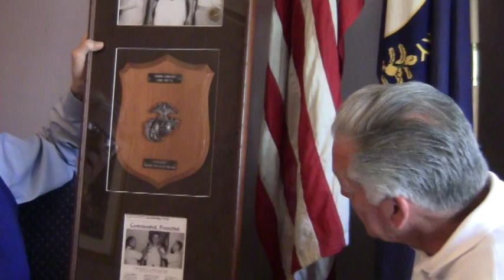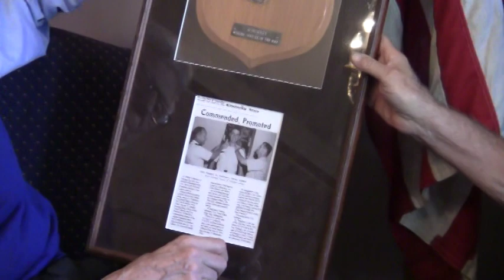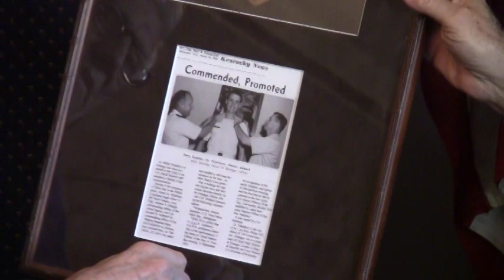Veterans History Project - Philip Taliaferro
Name: Philip Taliaferro
Dates of Service: 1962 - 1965
Highest Rank: Lieutenant
Branch: U.S. Navy
Conflict: Vietnam War
Unit: Subic Bay Naval Station, Philippines Alameda Naval Base - Navy Lawyer
Awards: Honorary Marine Officer of the Day
Location of Service: Philippines and Alameda, California
Collection #: VHP/2017/521